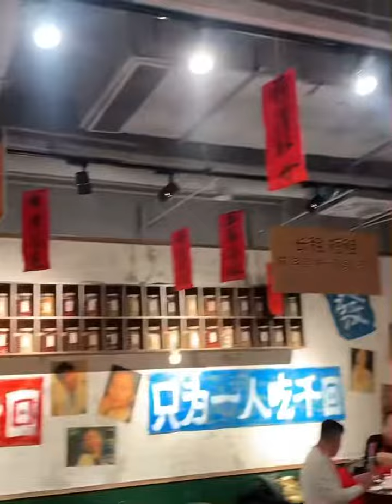一个人 吃顿火锅